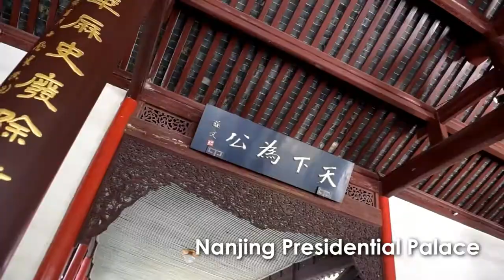Chery China Trip beautiful scenery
Let your life vanish in the boring work? Or let it indulge in the picturesque Chinese scenery? Follow the steps of Chery fans to see the beautiful Chinese scenery, which is integrated modernity and tradition together. Click the video and enjoy the scenery!